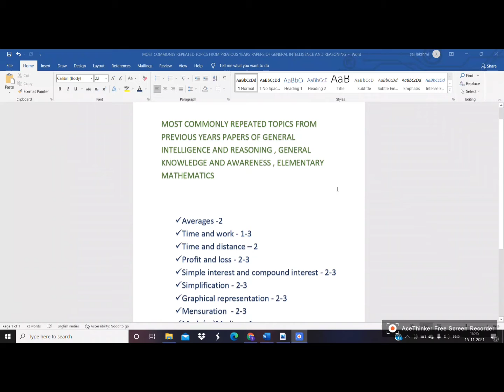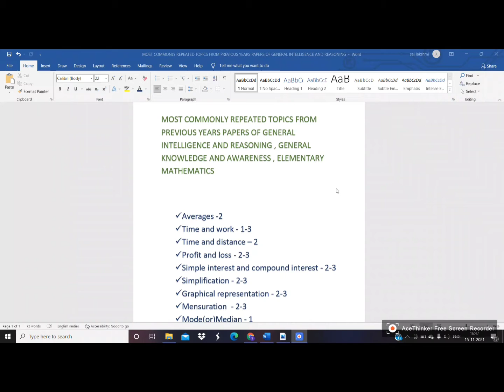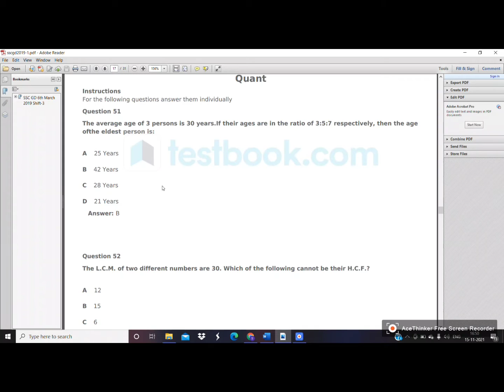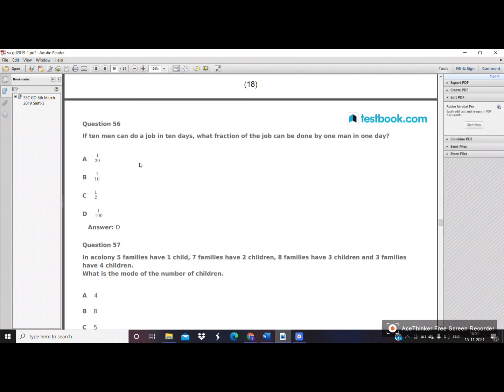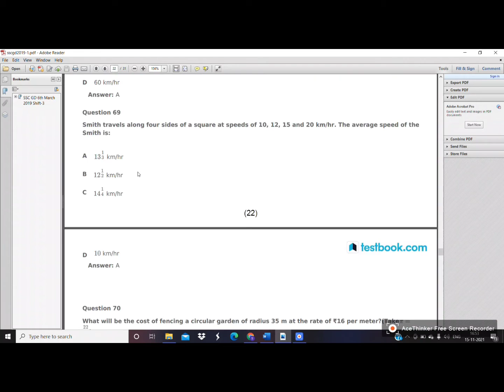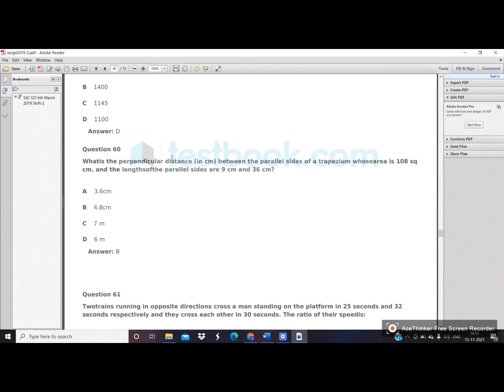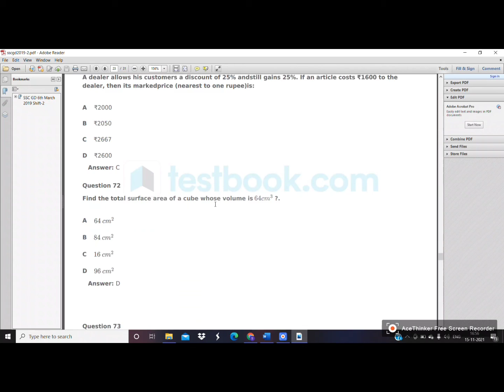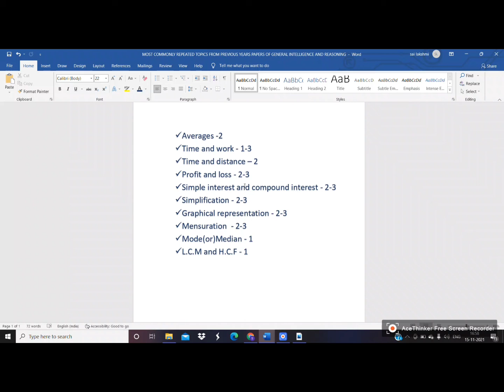SSC GD CONSTABLE || ARITHMETIC AND REASONING || PREVIOUS YEAR QUESTION PAPER EXPLAIN || Edu Alerts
Edu Alerts

SSC GD CONSTABLE
SSC GD CONSTABLE PREVIOUS QUESTION PAPER
SSC GD CONSTABLE PREVIOUS YEAR QUESTION PAPER
SSC GD EXAMS 2021
SSC GD CONSTABLE EXAMS
ARITHMETIC
REASONING